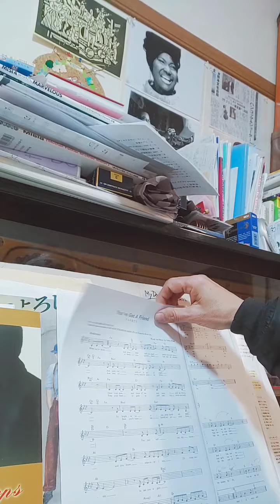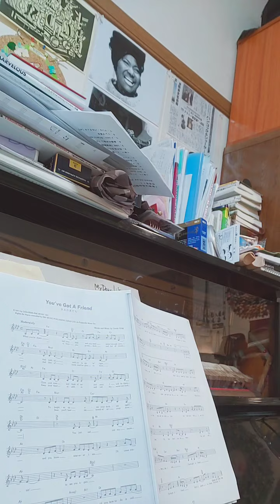ボイトレ授業の振り返りlog「君の友達」「ラブミーテンダー」いかがでしょうか？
近大マスク～(*^。^*)❣
ボイトレ授業の振り返り
ざっくりですが、注意点をメモしてみました。
「君の友達」「ラブミーテンダー」の2曲を題材に、リアルボイスと、リアルなフレージングを求めて…💛💛